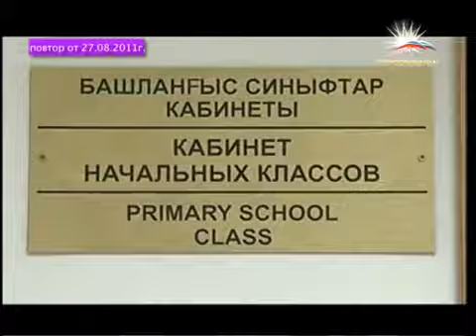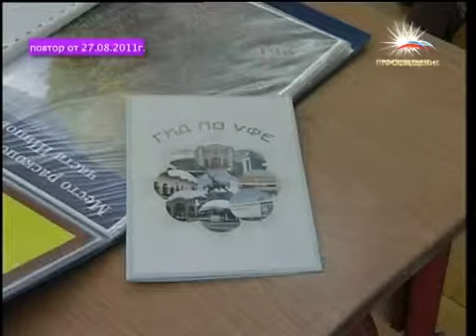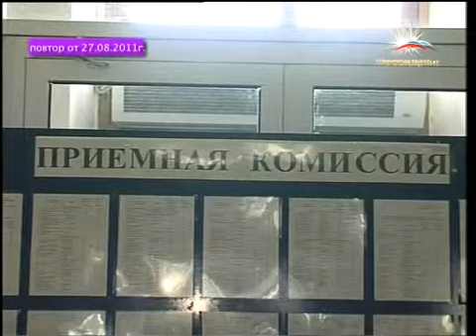Программа "Высшая школа". Прямой эфир из г. Уфы / Телеканал "ПРОСВЕЩЕНИЕ"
Сайт (на сайте доступен прямой эфир телеканала)

Ведущие: Косенчук Владимир Евгеньевич, Ирина Фёдерова

Тема выпуска: прямой эфир из Уфы, телеканал "Просвещение" в гостях на телестудии Башкирского спутникового телевидения. Разговор о республиканской системе образования и национальном педагогическом совете Башкортостана.

Гости: министр образования республики Башкортостан Альфис Сафиянович Гаязов, президент российской академии образования Николай Дмитриевич Никандров, ректор Уфимского государственного авиационного технического университета Мурат Бакеевич Гузаиров.